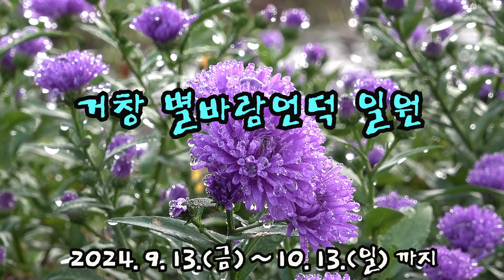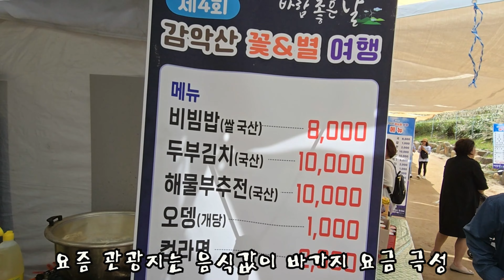제4회 감악산 꽃&별 여행/거창 감악산 아스타국화축제 개화상황 화려한 나들이/거창 가볼만한곳/9월 10월 여행지추천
거창별바람언덕을 검색하면 자가용으로
구불구불한 길을 해발 900m 올라오면
거창군 감악산 주차장에 도착할 수 있습니다
‘바람 좋은 날’이라는 주제로
제4회 감악산 꽃&별 여행‘ 행사가 열리는데요
아~! 이름부터 참 아름답고요
하늘엔 쾌청한 가을 날씨에 보라색 아스타국화가
가득한 곳에 이국적인 풍력발전기가 돌아가는
모습 오늘은 정말 멋진 여행이 기대가 됩니다

작년에는 긴 장마로 인해 아스타 국화의 생육이 다소 부진했으나, 올해는 거창군에서 모종이식, 배수 및 관수, 제초작업, 비배관리에 최선을 다해 어느 해보다 풍성한 생육상태를 보여주고 있어 지난해 30만의 관광객 수를 넘어설 것으로 기대된니다

감악산 꽃&별 여행은 2022년 포브스 코리아 전국 명산 핫플레이스 Top9에 선정됐으며
지난 2023년에는 21만명 다녀가
거창 대표 관광지로 급부상 했습니다

제4회 감악산 꽃&별 여행
바람 좋은 날
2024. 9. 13.(금) ~ 10. 13.(일)
거창 별바람언덕 일원에서 개최합니다

※ 위치 : 경남 거창군 신원면 과정리 887-1
                혹은 거창감악산아스타국화 주차장

※ 감악산 아스타국화 행사기간에는 차량이 많이 분빌것으로 예상되니
오전 7시 이전에 도착을 할것을 권장하고요
될수있으면 평일에  방문하시기 바랍니다.